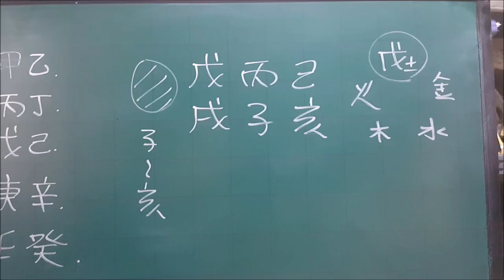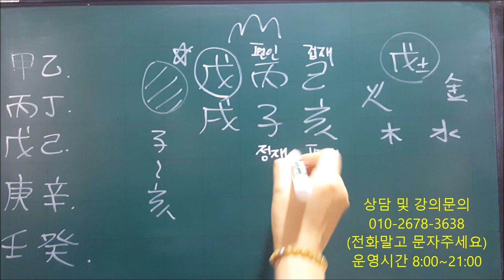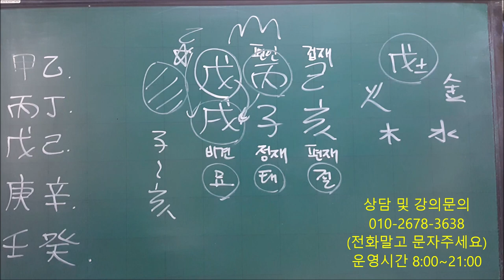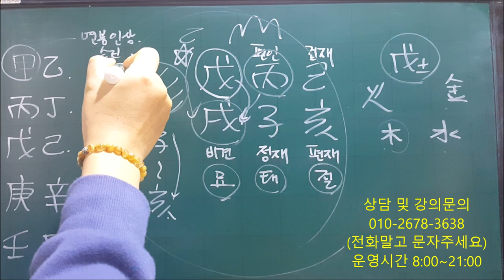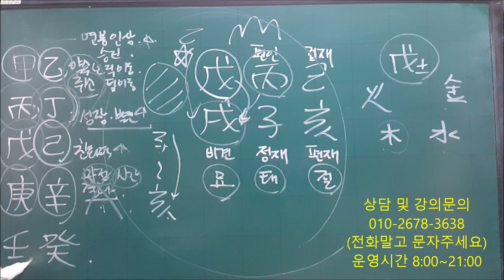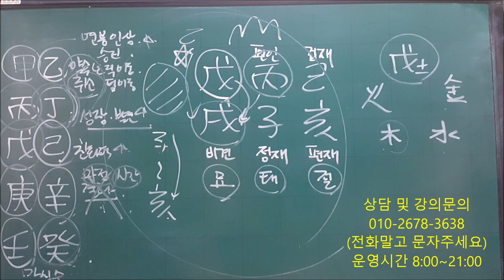│사주│오늘의 운세│2019년 12월27일 금요일 무술일(戊戌日)│일간(日干)별 운세│fortune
아이폰 사용자쪽에서 확인해보니 버퍼링이 심해서 재업로드했습니다.